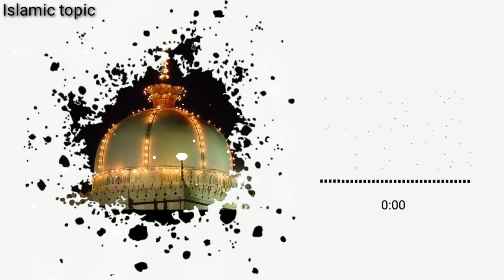👑 New Best Khwaja Garib Nawaz qawwali WhatsApp status ll Jumma Mubarak ll status ♥️